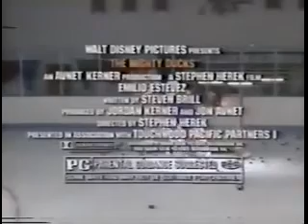Little Mighty Ducks (Mash-up Trailer) (333 Subscriber Special!)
It is a little late, though, since I have more than 333 subscribers. Nevertheless, thanks for putting up with my insanity for all this time.